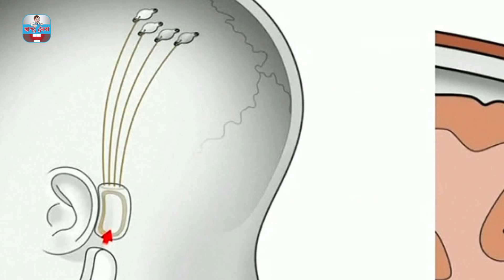neuralink elon musk ।। মস্তিষ্কে বিশেষ চিপ বসাতে প্রস্তুত বিজ্ঞানীরা ।।Elon Musk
যেকোনো সময় স্বাস্থ্যসেবার টিপস পেতে আমাদের ফেসবুক পেইজে এসএমএস করুন